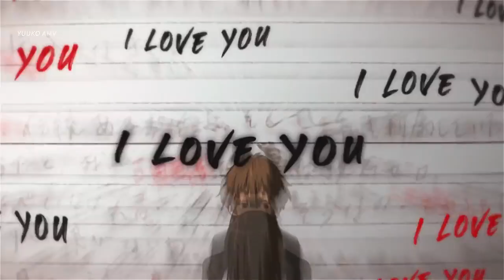RØNIN - ALL GIRLS ARE THE SAME (AMV)